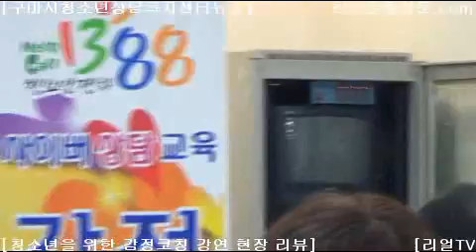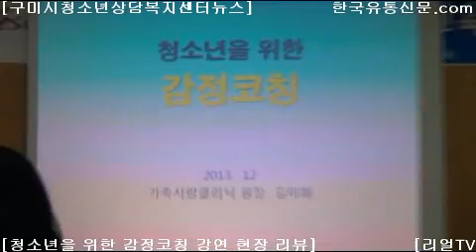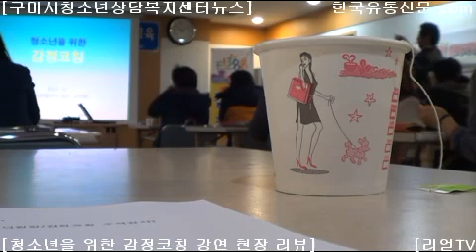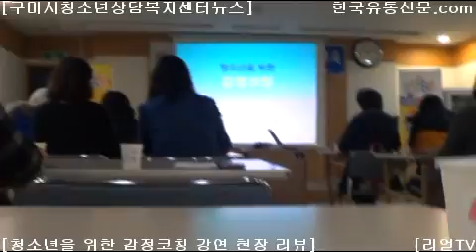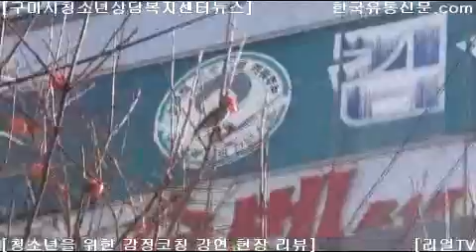mixDaum Pot Openning 201